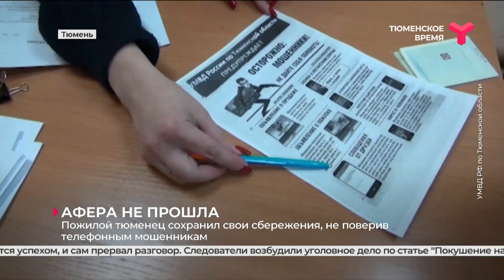Тюменец не поверил телефонным мошенникам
Пожилой тюменец не поверил телефонным мошенникам и сохранил свои сбережения. В отдел полиции № 6 обратился 85-летний житель областного центра. Он рассказал, что на домашний телефон позвонил молодой человек, представился его сыном и сообщил, что стал виновником ДТП, переходя дорогу в неположенном месте. Аферист оценил операцию в 500 тысяч рублей. Требование немедленно передать крупную сумму насторожило пенсионера. Он начал задавать дополнительные вопросы. Злоумышленник понял, что его замысел не увенчается успехом, и сам прервал разговор. Следователи возбудили уголовное дело по статье "Покушение на мошенничество". Полицейские ещё раз призывают жителей объяснить пожилым родителям, что в подобных случаях нельзя никому передавать или переводить сбережения.